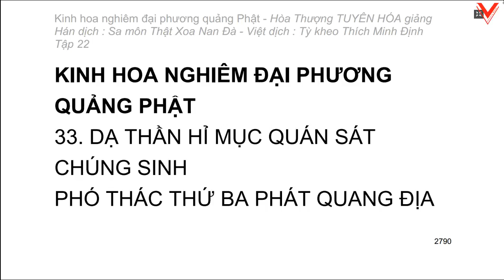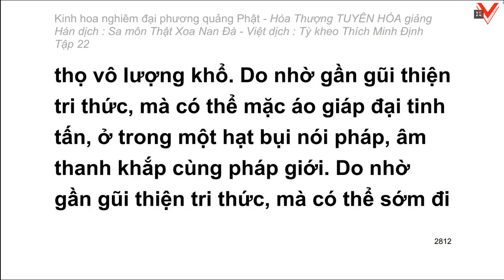Kinh hoa nghiêm - hoà thượng Tuyên Hoá giảng giải - Tập 22/25 (tiếp theo)